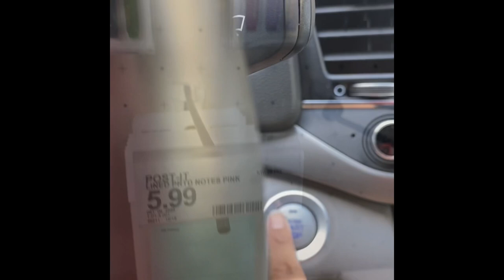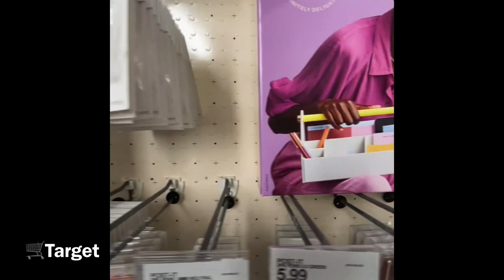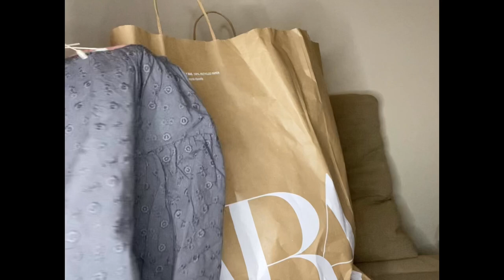Guess Who’s Back?!| Day Off| Zara Haul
New VLOG episode! Shopping on my day off. Zara Kids haul!

Jacket: Rachel Comey x Target Checkered Oversized Shirt Jacket-SOLD OUT
Similar Styles:
Collared Shacket
The White Company Long Wool Blend Shacket
Sweatshirt: Target A New Day Fleece Pullover
Sweatpants: Target A New Dall Fleece Hi-Rise Jogger
Purse: Louis Vuitton Mini Pochette Monogram
Shoes: Yeezy Foam Runners

ZARA KIDS HAUL
Text Print Hoodie: TEXT PRINT SWEATSHIRT - Gray marl | ZARA United States
Contrast Stitch Pant: COMBINATION QUILTED PANTS - Ecru | ZARA United States
Embroidered Blouse: CONTRASTING OVERSIZED BLOUSE - Anthracite grey | ZARA United States
Paris Long Sleeve Tee: ANIMAL T-SHIRT - Anthracite grey | ZARA United States
Ribbed Ringer Tee: FLOCKED RIB T-SHIRT - Oyster White | ZARA United States
Socks (Couldn’t find the ones I bought, but there a ton of options): Search engine | ZARA United States

EDITING
iMovie
Canva
PicMonkey

MUSIC
“Gradient Glide” by Alvin Risk